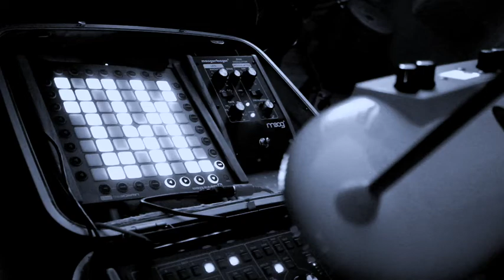Day 1 - Heart Beep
I Decided to make a new, 1-minute song every day. I gave myself 3 hours each night to "write", record, and make a video. Sometimes it took a little longer. Sometimes I missed a day.
Moog SlimPhatty
Novation LaunchPad Pro
Moog Ring Modulator
Moog Therermini
Modal Skulpt
Samsonite Suitcase